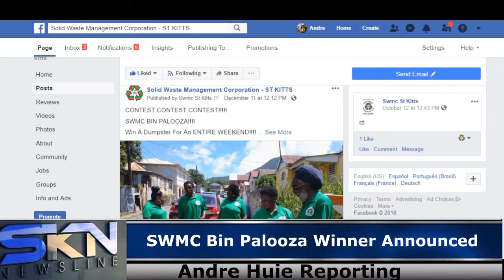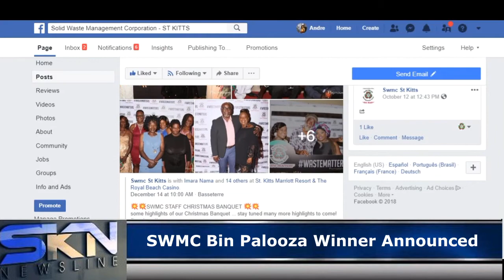SWMC BIN PALOOZA REPORT